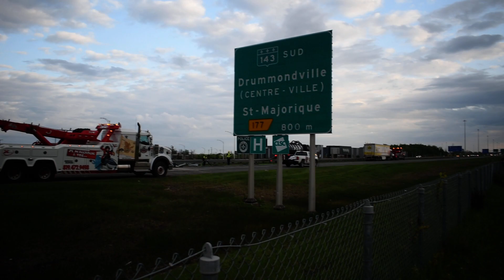Accident Autoroute 20 16 Mai 2024 5